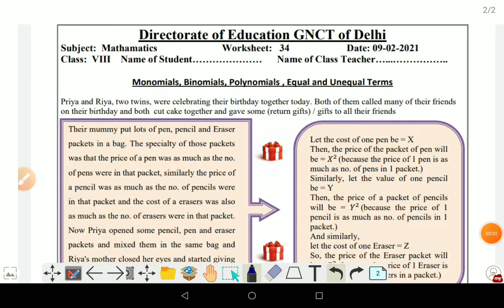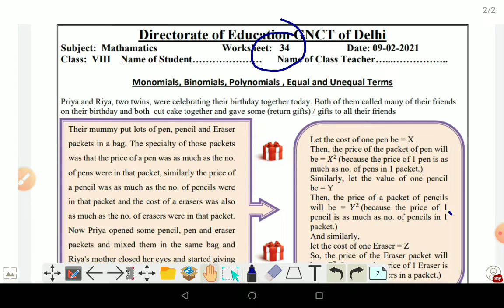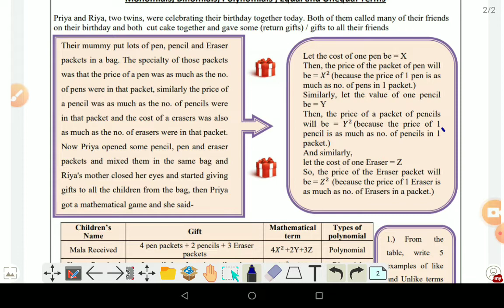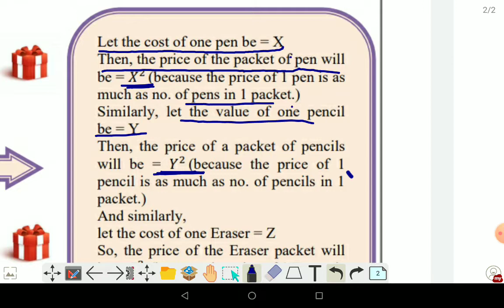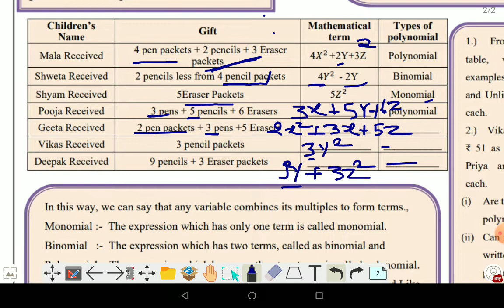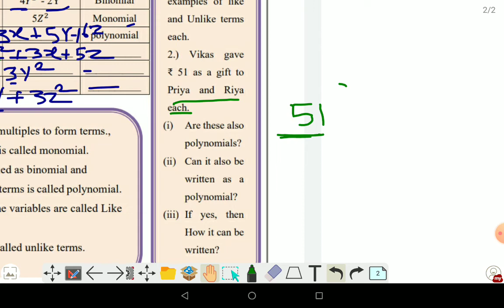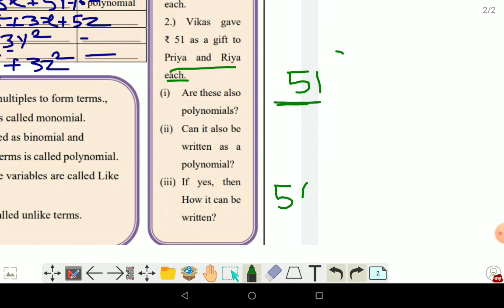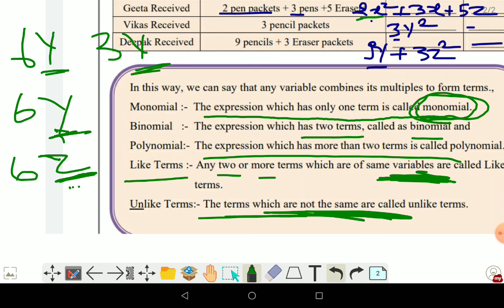class 8 math worksheet 34 in English